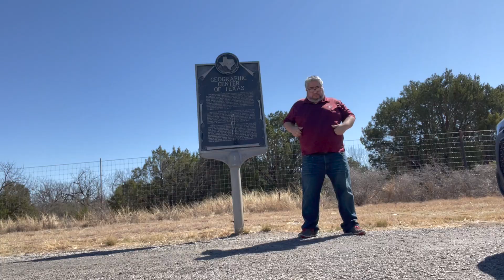Texas Forts Trail Preview!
Let's take a quick preview of what's to come during my tour of the Texas Forts Trail!